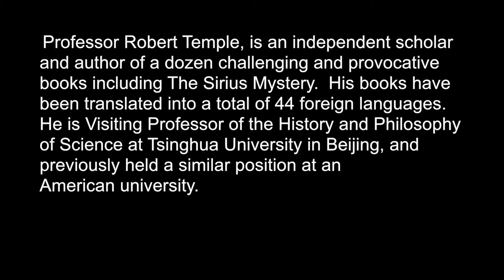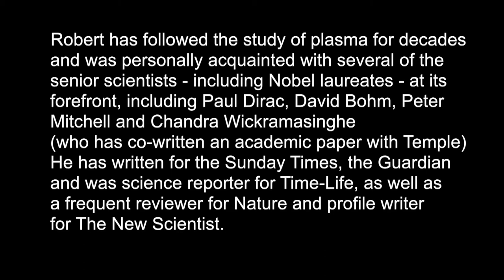A New Science of Heaven - Robert Temple - part 1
Professor Robert Temple, is an independent scholar and author of a dozen challenging and provocative books including The Sirius Mystery.  His books have been translated into a total of 44 foreign languages. He is Visiting Professor of the History and Philosophy of Science at Tsinghua University in Beijing, and previously held a similar position at an American university.
Robert has followed the study of plasma for decades and was personally acquainted with several of the senior scientists - including Nobel laureates - at its forefront, including Paul Dirac, David Bohm, Peter Mitchell and Chandra Wickramasinghe (who has co-written an academic paper with Temple)
He has written for the Sunday Times, the Guardian, and was science reporter for Time-Life, as well as a frequent reviewer for Nature and profile writer for The New Scientist.